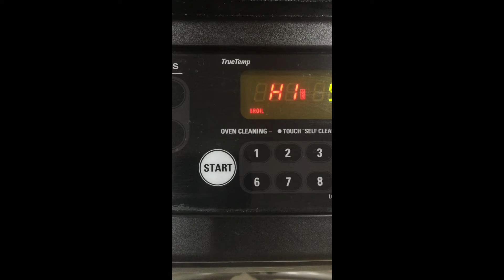Tandoori Chicken Recipe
Frish Homemade Tandoori Chicken